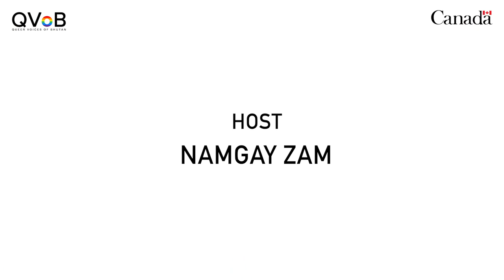Queer Talks Bhutan I Season 3 I Episode 2 ft. Karma (PoPo)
The second episode of season three of Queer Talks Bhutan is here. This episode features Karma, our first transgender man on the show. He talks about relationships, love, and family acceptance.

This season of Queer Talks Bhutan is supported by @Canada in Bhutan

Namgay Zam
QUEER Voices of Bhutan